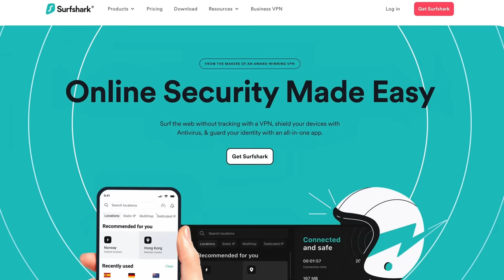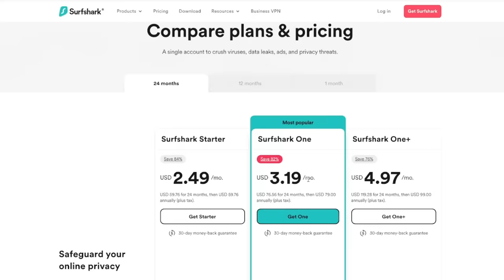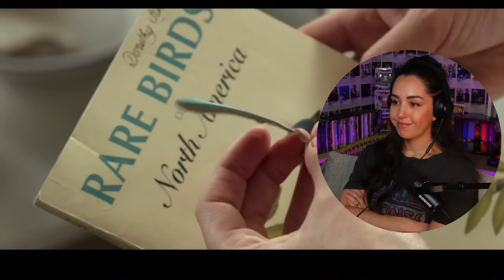HACKSAW RIDGE smashed my heart to smithereens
Hey Guys!
Thanks so much for being here to watch my video! What an unbelievable story! My heart is moved!!
I can't believe I didn't comment on Hugo Weavings acting. UNREAL!

Xx
Ames

Original Movie : Hacksaw Ridge (2016)